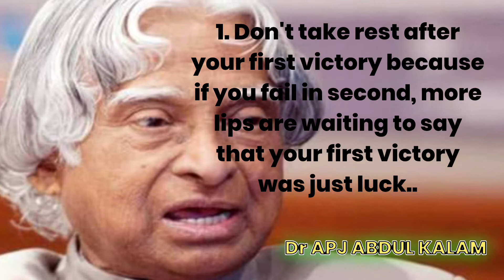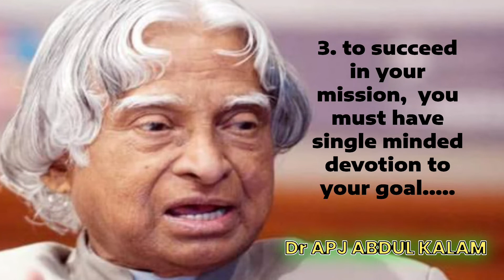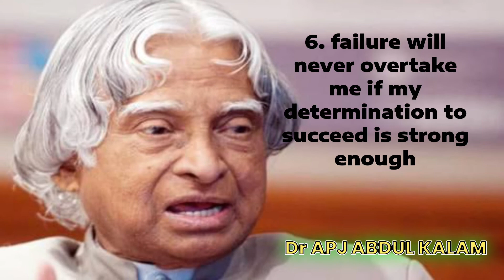Dr APJ ABDUL KALAM ki 7 bate jo apki jindgi ko badal skti hai l 7 बाते जो आपकी जिंदगी बदल सकती हैं l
Dr APJ ABDUL KALAM motivational video